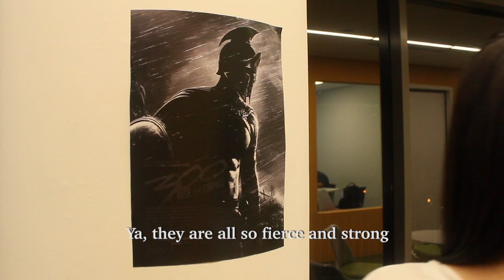Ngee Ann Poly RED Camp 2015 Tribe Video - Spartans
The Spartans are known for their discipline and perseverance. Watch how they discover what it takes to be a true Spartans.